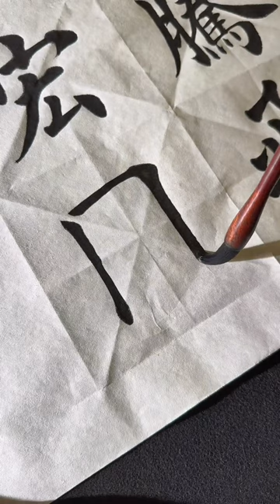鸿业腾飞，大展宏图。书法